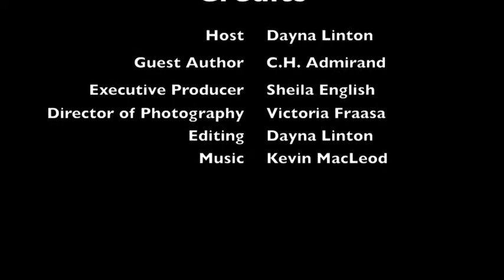C.H. Admirand, Author of Tyler Interview Book Trailer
Novels Alive's Dayna Linton speaks with author C.H. Admirand and finds out the hilarious inspiration for her latest novel, "Tyler."